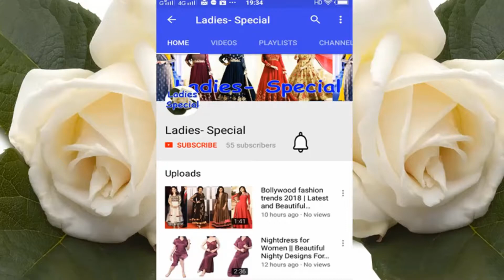Very Easy Back Hand Mehndi Designs || Back Hand Mehndi Designs for Bridal